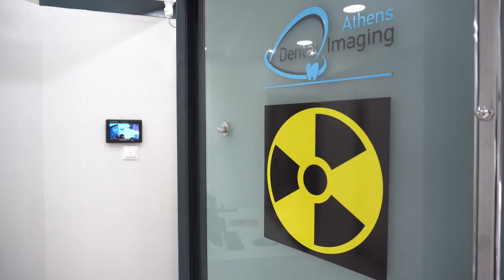Athens Dental Imaging